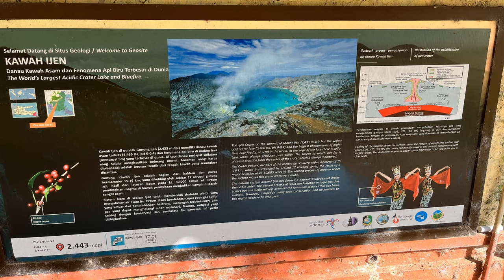Discovering the beauty of Ijen Volcano 🌋 and its blue flames 🔥 on Java Island, Indonesia 🇮🇩